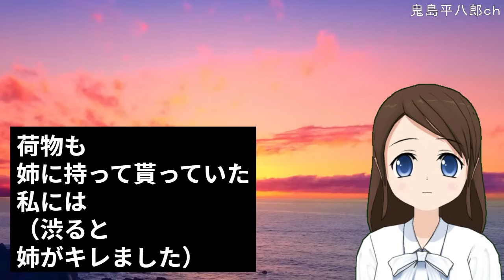【スカッとする話】先天的白皮症の私は、足が悪いのもあって一部を除く体育は休み。教師「ちゃんと運動すれば健康になれる！我慢して走ってみよう！」→姉「先天的って言葉知ってるか！低脳！」教師「！？」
【スカッとする話】義母が倒れた。義兄嫁「一晩中遺体についてお線香を絶やさないなんて気持ち悪い」義兄「俺は養子に出た身だからあとは頼む。もう帰る」→義兄嫁が人工透析をすることになり・・

義兄嫁「私さ～ん？ｗ」私「ん？」義兄嫁「甥っ子の面倒見てるんだって？」私「そうだけど・・」義兄嫁「役所にバラされたくなかったら・・わかるよね？ｗ」私「は？」【修羅場】

【スカッとする話】コトメが鬱になったのでトメと私で家事の手伝い。コトメ夫「目に見えるゴミが落ちてる！仕方ないから自分で掃除しましたがね！」私「人にやってもらって何偉そうにしてんだ！このボンクラァ！！」

【スカッとする話】不妊の原因が夫だった。夫「どうしても子供が欲しい。他の女に賭けたい」私「は？！あなたは・・」後輩女「どうも～ｗ」私（完全な男性不妊だったことは黙っていよう）→5年後・・

【いい話】コトメが子供が生後三か月のときに失踪。中三の年に戻って来た。コトメ「娘を連れて行くから。もう働けるでしょ？これから働いてもらって楽したいわ～」